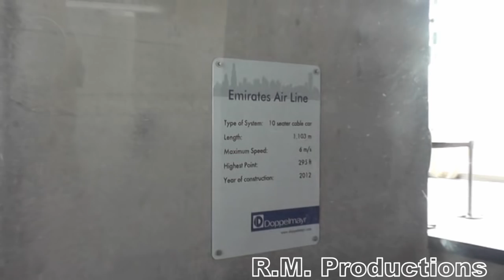Riding the Emirates Air Line! 21/05/15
Something I've been desiring to do for a while is ride the magnificent Emirates Air Line Gondola that crosses the River Thames between Royal Victoria on the north bank to North Greenwich near the O2 Arena, and provides some of the most spectacular views of the newly developed areas of the London Docklands, a region once strewn as far as the horizon with port facilities and ships from across the expanse of the British Empire and beyond.

The Emirates Air Line proposal was announced in 2010, and construction was carried out by Doppelmayr with sponsorship from the airline Emirates. At a cost of £60 million, the route is 0.62 miles long, reaches a height of 295ft, uses 36 passenger Gondolas and consists of a headway of 15 seconds between each car. The service opened on June 28th, 2012, and was one of the major attractions of the 2012 London Summer Olympics, and even today continues to see large numbers of passengers, both tourists and locals.

1. We start off at Royal Victoria Docks, and immediately climb over the Crystal, a permanent exhibition concerning sustainable development owned by Siemens of Germany.

2. We then cross the North Woolwich Road and the Docklands Light Railway branch to London City Airport and Woolwich Arsenal.

3. As we continue to climb, busy river traffic on the River Thames becomes apparent, including a tugboat pulling a giant Rugby ball (for some reason).

4. As we continue across the Thames, the new skyline of Canary Wharf dominates the view, this area of the former West India Docks being redeveloped from the beginning of the 1990's, topped by its pinnacle, One Canada Square, completed in 1991 and becoming Britain's tallest habitable structure at 770ft.

To the left, what was formerly known as the Millennium Dome, now the O2 Arena, can be seen. The Dome was constructed for opening on the 1st January, 2000, and was the largest Dome structure in the world upon its opening. It officially closed as a Millennium venue on the 31st of the same month, but has since been used as an arena for music festivals, shows, exhibitions and even sports matches.

5. Guarding the city from the threat of the sea is the Thames Barrier, constructed in 1982 to remove the fear of flood surges from the North Sea affecting Canary Wharf and the rest of London by raising and lowering gates across the river, mounted between 7 piers.

6. Often credited as the catalyst behind the redevelopment of the East End, the Docklands Light Railway, since its opening in 1987, has expanded from an original 8 miles of three branches to 21 miles of 7 branches that now stretch across the entire region from Stratford, Lewisham and Woolwich Arsenal to Canary Wharf, Tower Gateway and Bank in Central London. This particular route is the line to Woolwich via London City, which opened as far as King George V in 2005,  but has since burrowed under the Thames in a tunnel to Woolwich Arsenal to provide connections with the North Kent Railway, this completed section opening in 2009.

7. Finally we arrive at our destination of North Greenwich, a short walk from the O2 Arena and the bus/rail interchange at the Jubilee Line station a few hundred yards walk away.